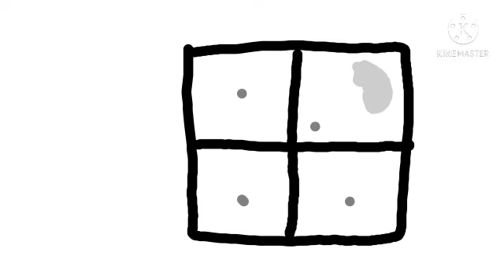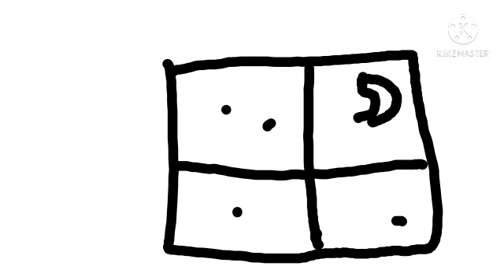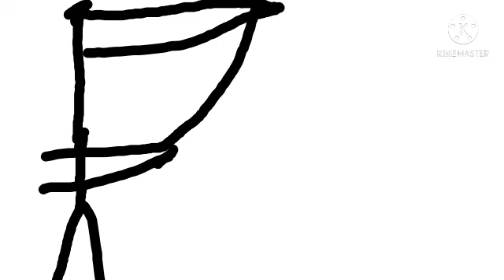I Got No Time REANIMATED